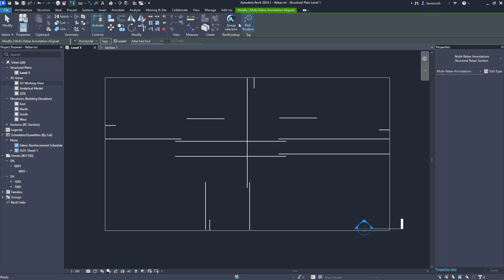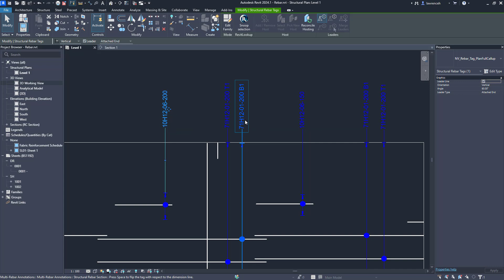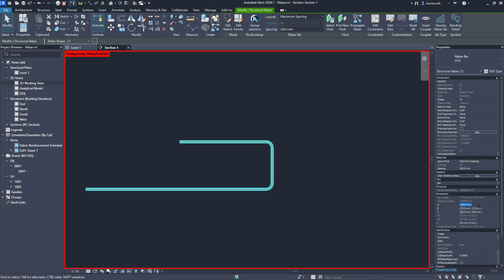Revit 2024.1 What's New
In this short update we will take a look at some new updates to the project browser and properties palette as well as some significant updates to rebar tagging and editing.